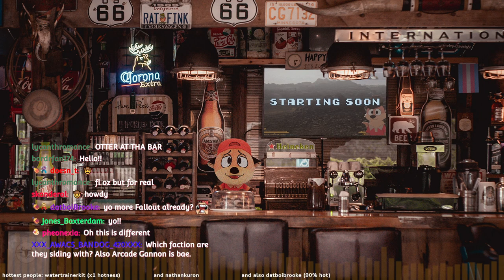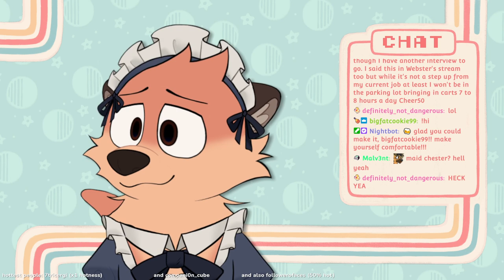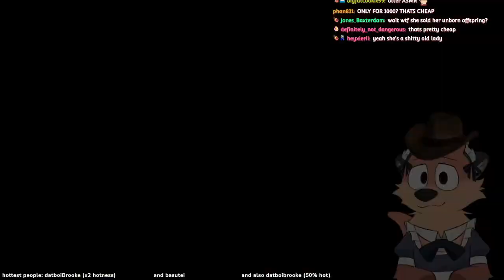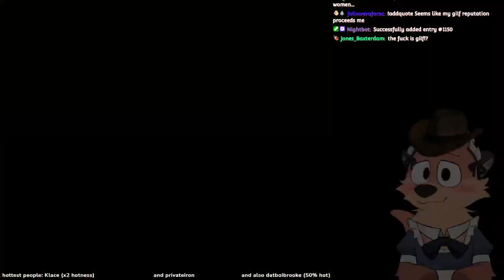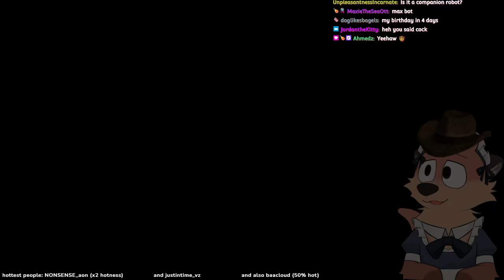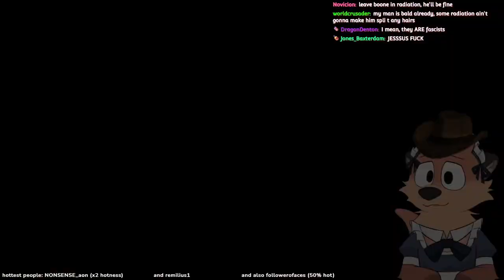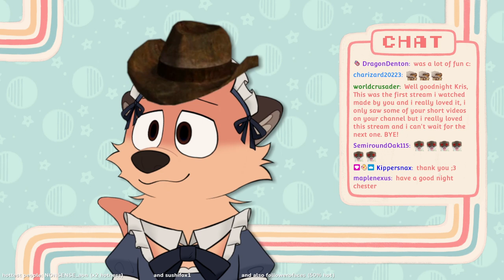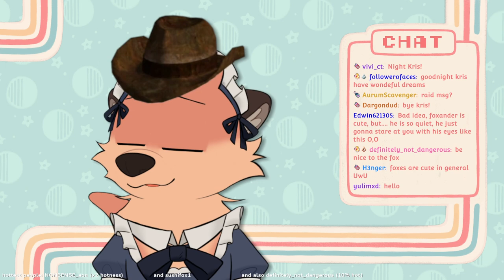【Fallout: NV】Mr. Jukebox